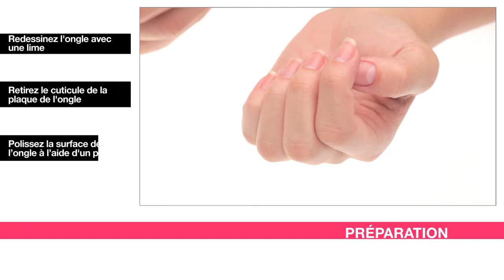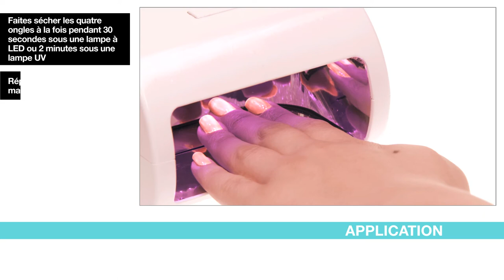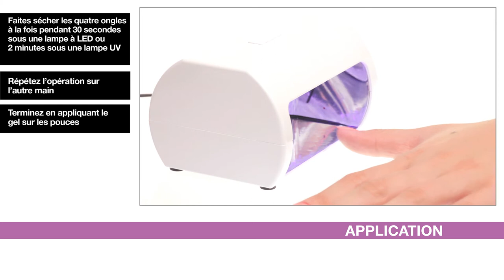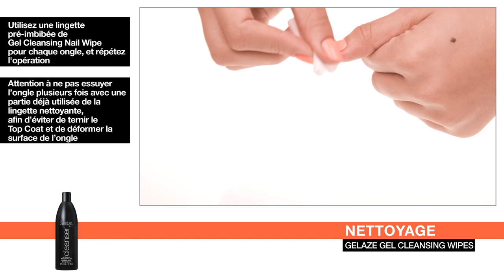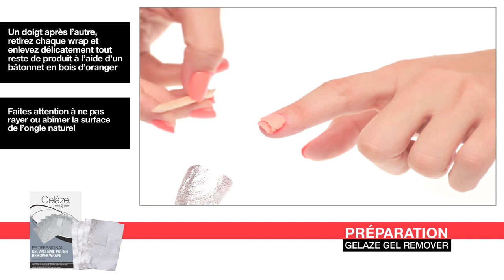Gelaze 2 in 1 Gel Polish Consumer French